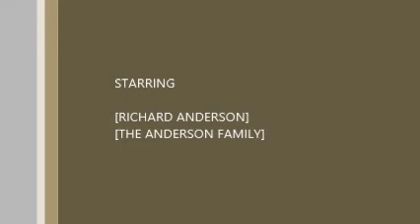My Movie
THE NEW ANDERSON